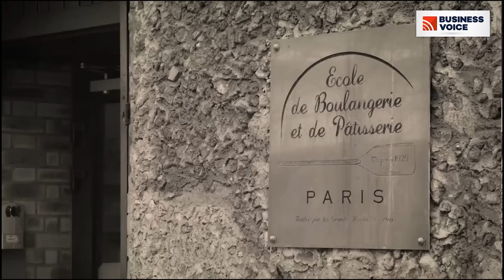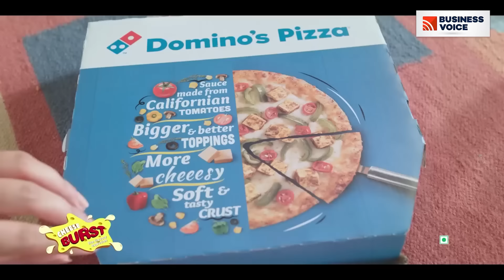මේ සුපිරි අවන්හල් අයිති කාටද ? - Who owns these super restaurants?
Who owns these super restaurants?
1.KFC
2.McDonalds
3.Pizza Hut
4.Dominos
5.Burger King
6.Popeyes Louisiana Kitchen
7.Taco Bell
8.Baskin-Robbins
9.Subway
10.Délifrance
11.Crystal Jade
12.PappaRich

A franchise is a joint venture between a franchisor and a franchisee. The franchisor is the original business. It sells the right to use its name and idea. The franchisee buys this right to sell the franchisor's goods or services under an existing business model and trademark